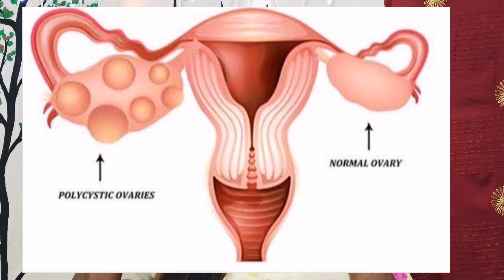How to Cure PCOD/PCOS Problem naturally?/part - 1 /Irregular periods/ My Own PCOD Story❤️@blackbeautyjebu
How to cure pcod/ pcos problem Naturally? My own experience In Tamil@blackbeautyjebu

   Hey friends❤️
      welcome back to my channel.Hope u guys are safe and healthy...Hope u guys are enjoying this video...I have shared How to cure Pcod/pcos problem naturally?my own experience In Tamil@blackbeautyjebu  If u like this video pls take a moment to subscribe my channel and press the bell icon...

pls check my previous videos and share ur loved one also

Thank u dears❤❤

lots of loves from jebusleo❤